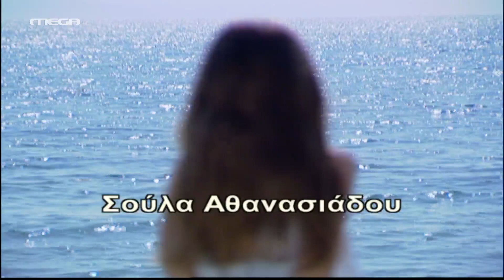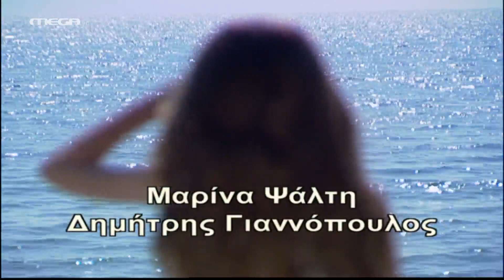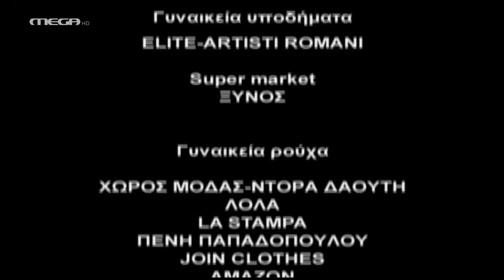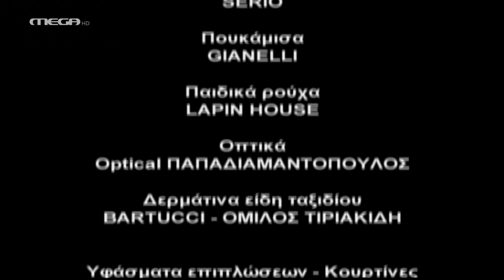Λένη - Επεισόδιο 16 HD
Η Αντιγόνη επιδιώκει την παρέα της Μυρτούς και την καλεί για φαγητό. Ο Πέτρος ξαναβλέπει την Αντιγόνη να παρακολουθεί το σπίτι και διασταυρώνει με τη Μυρτώ τις υποψίες του: είναι η μητέρα της Όλιας! Ένα απόγευμα, που η Όλια κάνει ποδήλατο στον κήπο του σπιτιού της, ακούει τη φωνή της Αντιγόνης και έντρομη τρέχει και κλείνεται στο σπίτι της Ελένης.

ΣΥΝΤΕΛΕΣΤΕΣ
Πρωταγωνιστούν: Κάτια Δανδουλάκη (Ελένη), Γιώργος Βογιατζής (Πέτρος), Αλεξάνδρα Σακελλαροπούλου (Ανθή), Γιώργος Καραμίχος (Σπύρος), Σούλα Αθανασιάδου (Αριστέα, μητέρα Ελένης), Δημήτρης Καμπερίδης (Κοσμάς, πατέρας Ελένης), Δημήτρης Γιαννόπουλος (Μίλτος), Μαρίνα Ψάλτη (Μυρτώ)
Στο ρόλο της Όλιας, η Δήμητρα Δουμένη
Στο ρόλο της Αντιγόνης, η Άννα Μιχαήλου

Σενάριο: Μιρέλλα Παπαοικονόμου
Σκηνοθεσία: Λάμπης Ζαρουτιάδης
Διεύθυνση φωτογραφίας: Γιάννης Δασκαλοθανάσης
Μουσική: Δημήτρης Παπαδημήτριου
Τραγούδι: Δήμητρα Δουμένη και Φωτεινή Δάρρα
Εκτέλεση παραγωγής: ΠΑΠΑΝΔΡΕΟΥ